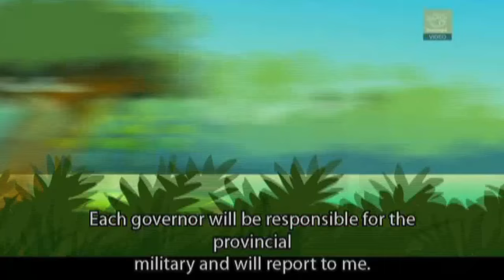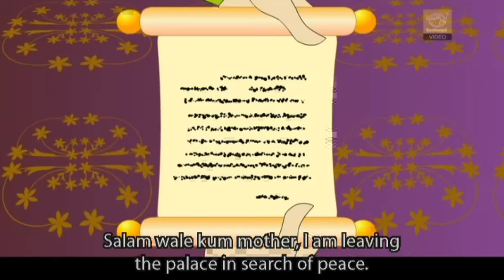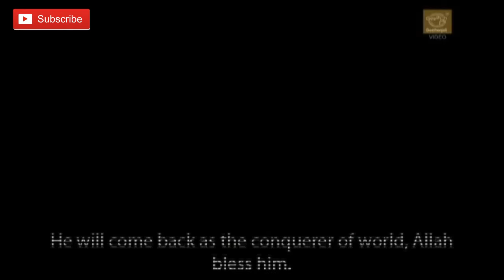Akbar, The Great (Part 2) - Mughal Emperor - Animated Stories for Kids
Jalauddin Muhammad Akbar also known as Akbar the Great 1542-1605, Mughal emperor of India (1556 – 1605); son of Humayun, grandson of Babar. Akbar is widely considered the greatest of the Mughal emperors.
He was only 13 when he became emperor. Although he was himself illiterate, Akbar had so much interest in learning, that his courts at Delhi, Agra, and Fatehpur Sikri became centers of the arts, letters, and learning. He founded his own religious cult, the Dini-Ilahi or the “Diving Faith”.
In order to govern this territories well, Akbar developed a bureaucracy, which was among the most efficient. He also gave autonomy to his imperial provinces. Akbar lost his best friends and his most faithful servants before he finally succumbed to a very painful abdominal illness. He was buried at Sikandra near Agra in a splendid mausoleum of enormous proportions, which he himself has caused to be built. The memorial stands witness had caused to be built. The memorial stands witness to one of the greatest emperors, India ever had.